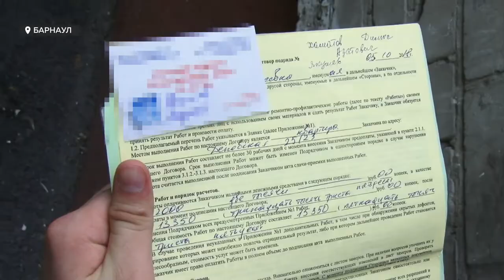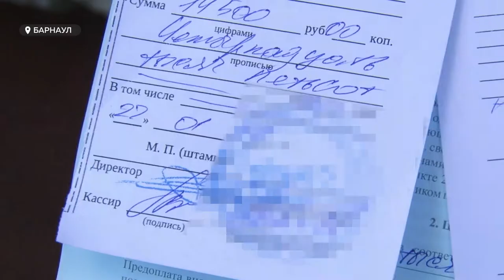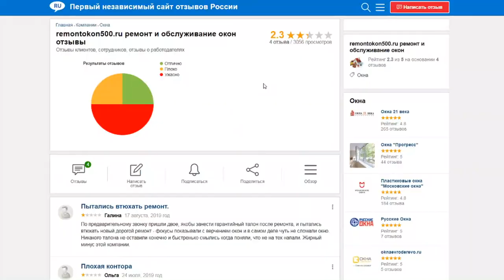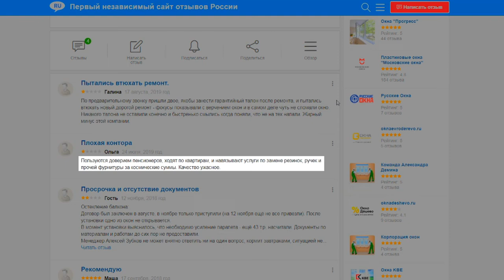Барнаульских пенсионеров терроризируют мошенники: как распознать обман и сохранить деньги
И снова мошенники.  В период пандемии они еще активнее пытаются заработать на доверии жителей. Под прицел чаще всего попадают  пенсионеры. К примеру, за устройство  стабилизирующее напряжение в сети, просят больше двадцати тысяч рублей. И частенько получают их. Как распознать мошенников и остаться при своих деньгах